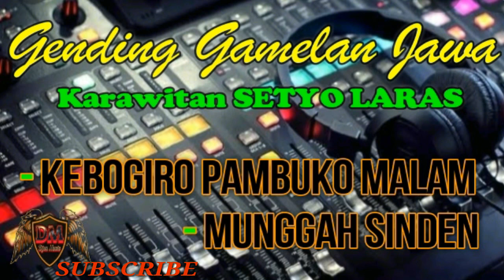Kebogiro Malam + Munggah Sinden || Karawitan SETYO LARAS || Full Album Terbaru Mp3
PERHATIAN !!!
Gunakan Heaset/Speaker Biar Terasa Enak Bassnya